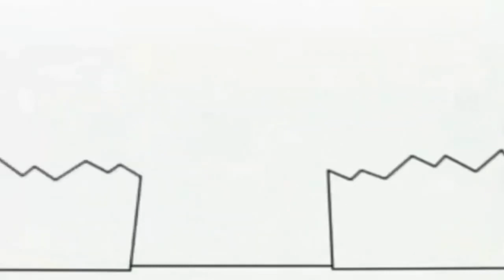1 березня 2023 р.